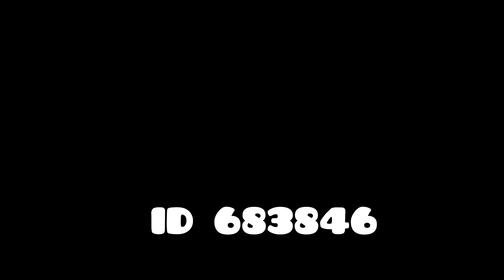Retrip By Me (Retray + Power Trip)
I Use the GDPS Editor 2.2 to make this level ID: 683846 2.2 will come out on December 20, 2023